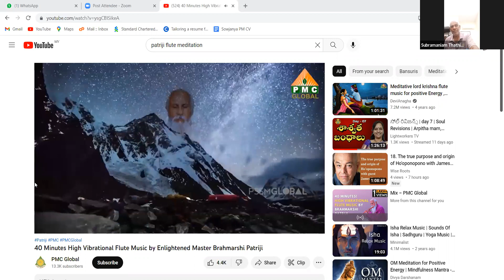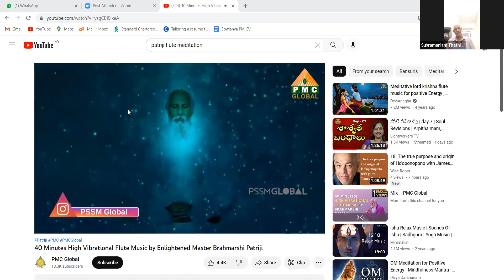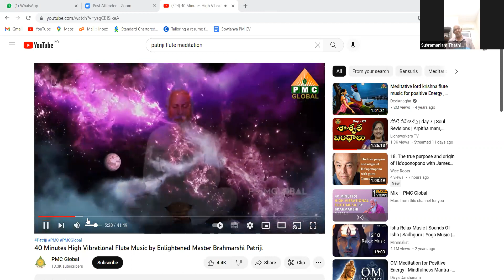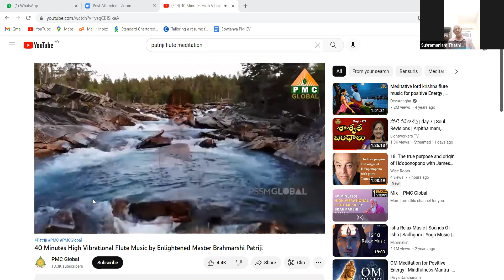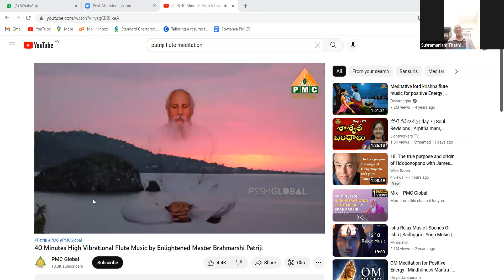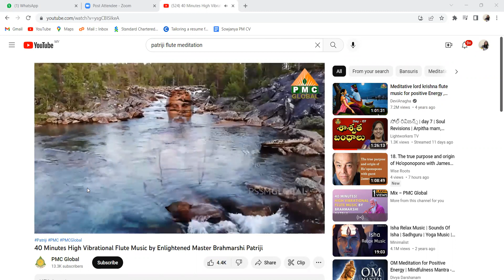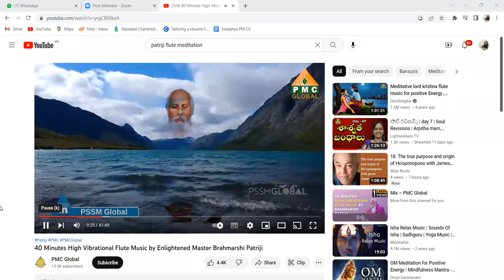6 Weeks Awareness Program - Talk by Gayatri Madam